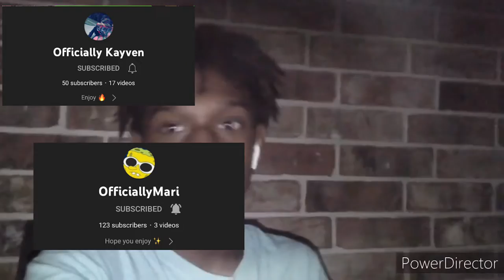2022 goals and updates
Let’s go into 2022 with some 🔥🔥🔥